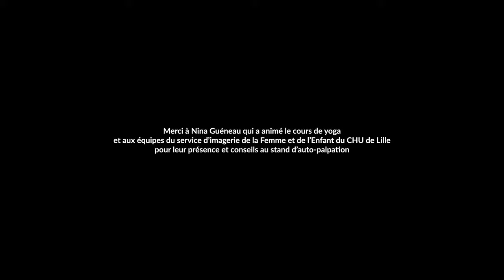Soirée Yog'art au Palais des beaux-Arts de Lille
🎥 Retour en images sur la soirée Yog'art organisée hier au Palais des Beaux-Arts de Lille, en partenariat avec @Kimjaly_YogaDecathlon dans le cadre d'Octobre Rose 🎀.

🧘‍♀️ 🖐 Les participantes et participants ont pris part à une séance exceptionnelle de yoga, dans la galerie d’entrée, animée, par Nina Guéneau, sage-femme et professeur de yoga après avoir découvert de la nouvelle exposition Prière de Toucher, aux côtés des équipes du service d’imagerie de la Femme et de l’Enfant du CHU qui tenait un stand de sensibilisation à l'autopalpation.